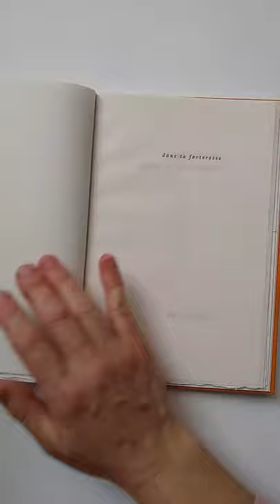André Frénaud"DANS TA FORTERESSE" Monique Mathieu éditeur 2017 - Reliure 2020